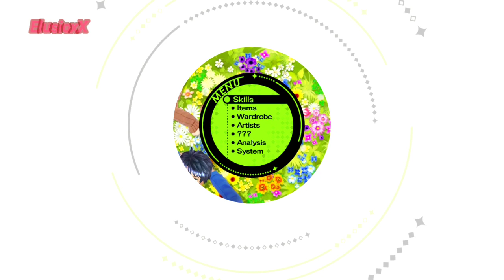Tokyo Mirage Sessions FE - Part 2 - (ENGLISH) - NO COMMENTARY